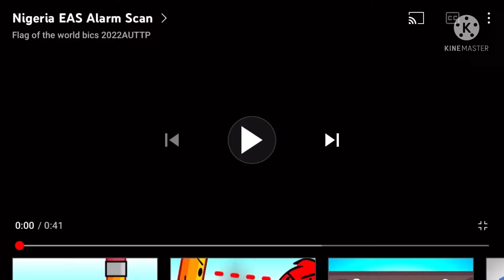Eas alarm scan lol 7